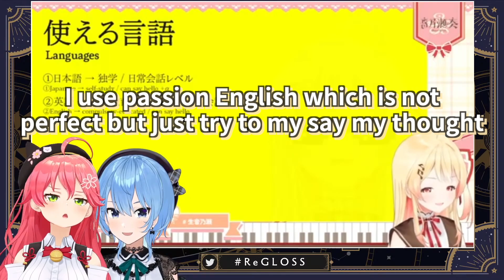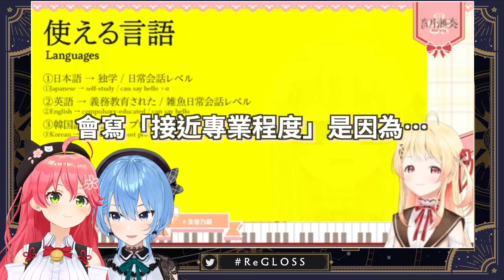新來的後輩醬英語比Miko厲害？！Miko的日語也是接近專業程度餒！！【hololive｜中文翻譯】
原片：
2023/09/09
Youtube：Kanade Ch. 音乃瀬奏 ‐ ReGLOSS｜
宣傳一下hololive粉絲朋友創的Discord群組
35P的菁英植物園 永久連結:
＊ 严禁转载 ＊
　- 個人翻譯　日文學習中　請多指教 -
＊ 嚴禁轉載 ＊